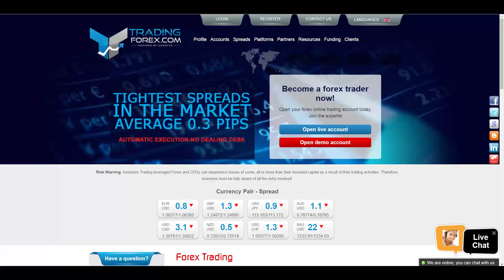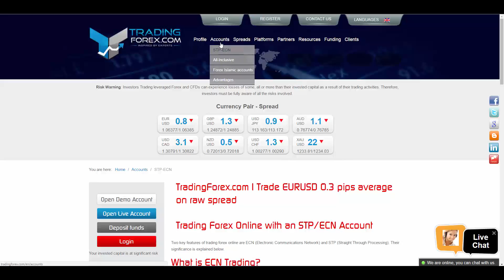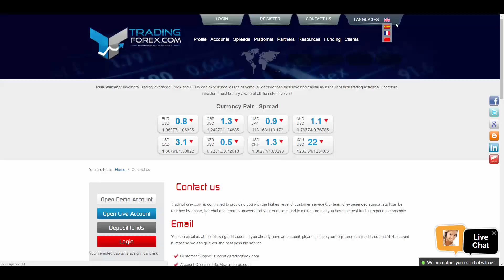Обзор TradingForex - PFOREX.COM